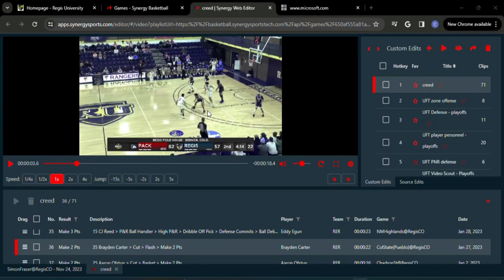Cj Reed Regis Highlights